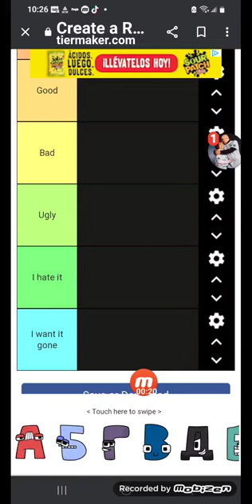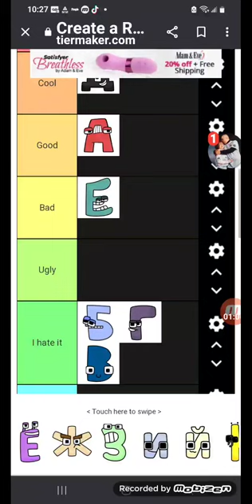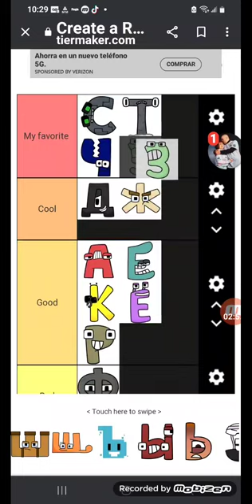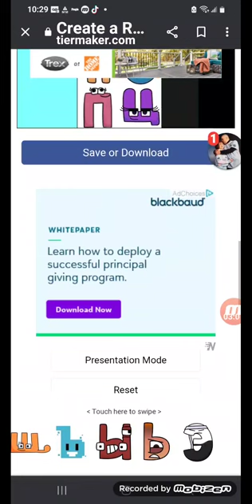rating Russian alphabet lore by looks